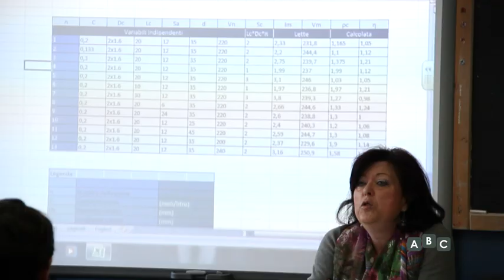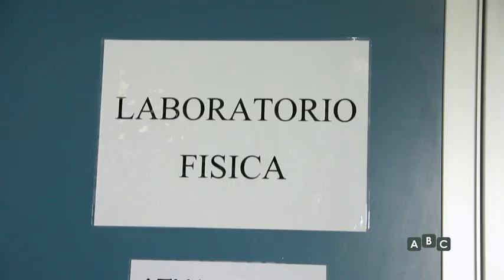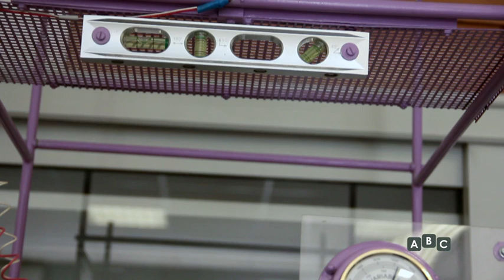ABC - "GENERAZIONE 2.0" - Istituto di Istruzione Superiore "Leopoldo Pirelli" di Roma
L'avvento delle tecnologie e dei contenuti digitali sta cambiando profondamente la scuola e le modalità di apprendimento. Scopriamo in che modo osservando da vicino un caso di eccellenza come l'Istituto di Istruzione Superiore "Leopoldo Pirelli" di Roma. Intervengono la preside Flavia De Vincenzi, la professoressa di Informatica Claudia Caretta, il professore di Fisica Ugo Abundo e alcuni studenti.